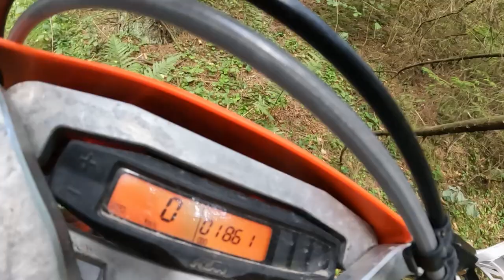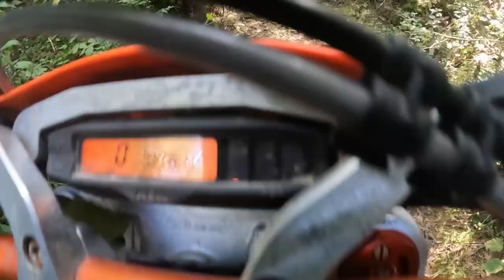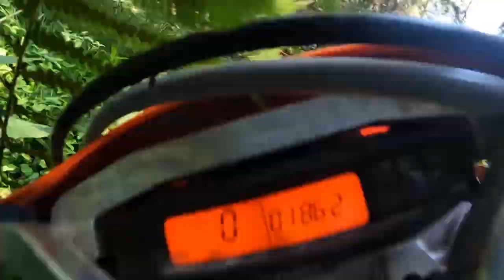Нашли Силичи на минималках - два KTM 300 EXC